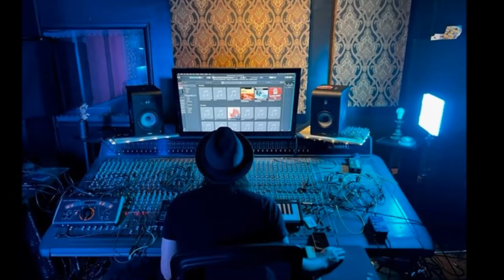"Hitchin' A Ride" -- The Heartbreakers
Here is a new cover tune "Hithin' a Ride we recorded in 2022 at Metro 37 Recording Studio in Rochester Hills MI.  The song was a #5 hit in 1970 from a band called Vanity Fare.